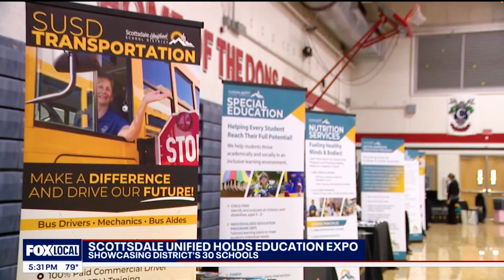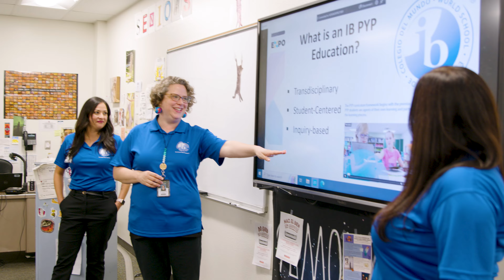SUSD Education Expo Recap Video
The SUSD Education Expo is designed to provide families with a comprehensive look at the district’s academic offerings, student support services, and unique learning pathways.  SUSD is committed to empowering families with the information they need to confidently choose the best educational environment for their children and choose SUSD.
Scottsdale Unified School District (SUSD) has 30 schools serving approximately 23,000 students and 3,000 employees. Its boundaries include most, but not all, of the city of Scottsdale, almost all of the town of Paradise Valley, a section of the city of Phoenix and a section of the city of Tempe. In addition to live streaming and uploading recorded governing board meetings, SUSD produces helpful videos for parents and the community to learn about their schools.